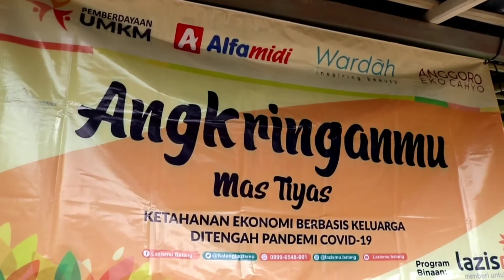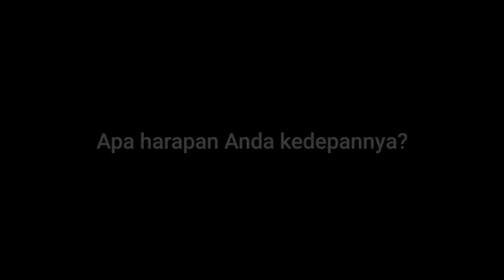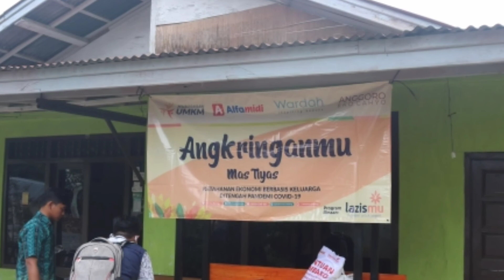PROGRAM PEMBERDAYAAN UMKM II ANGKRINGANMU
"Kita bisa menjadi faktor penting dalam setiap perubahan melalui kebajikan yang kita tanam -- walau sekecil apapun".

Yuk tebar kebaikan dengan berbagi kepada mereka yang membutuhkan bersama Lazismu Batang melalui:
ZAKAT
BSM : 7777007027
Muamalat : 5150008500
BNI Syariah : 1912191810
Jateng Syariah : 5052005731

INFAK
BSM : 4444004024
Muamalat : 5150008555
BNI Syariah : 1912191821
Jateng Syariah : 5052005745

a.n Lazismu Batang
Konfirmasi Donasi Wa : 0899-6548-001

Dapat juga datang Iangsung ke
kantor layanan kami di
*ZAKAT CENTER*
Jl KH. Wahid Hasyim No. 56
Kauman Batang 51215